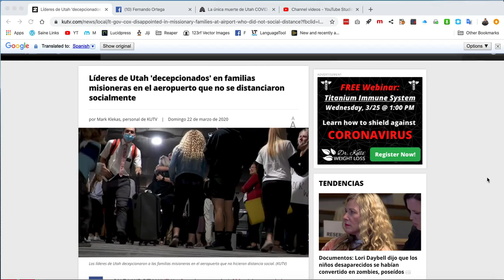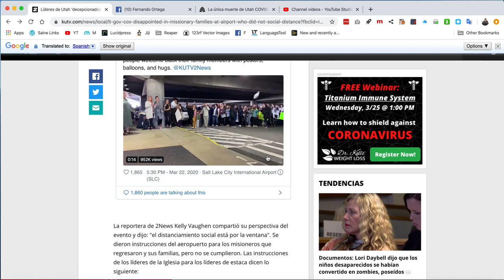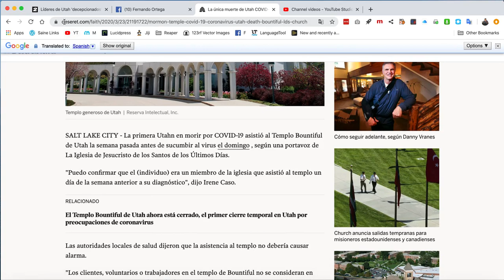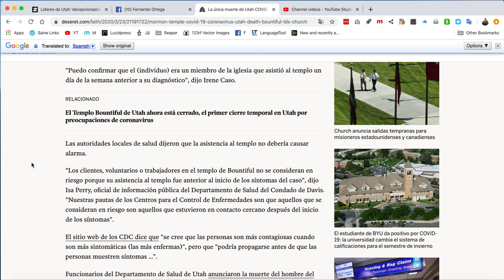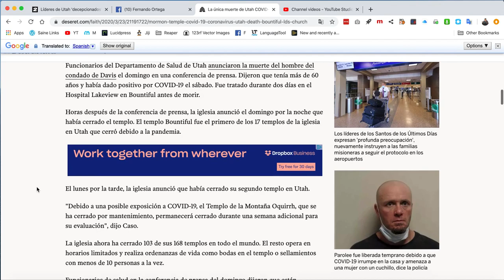Primer muerto en Utah por el COVID19 había ido al templo + Ignorando el distanciamiento social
El primer "uteño" que muere de Coronavirus había asistido al templo de Bountiful una semana antes de su muerte

Mormones ignoran el "distanciamiento social" al recibir a sus hijos de país con alto índice de Coronavirus

¡Gracias!